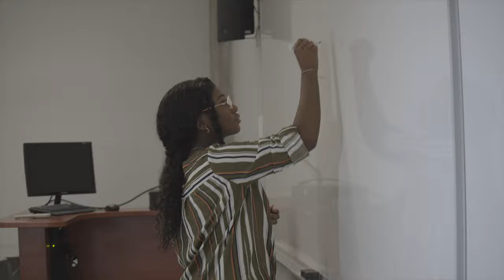Du Lundi au Vendredi ( Parodie Niska) - Joel Esso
↓ Si tu veux faire partie de la Team Va-là bas !

MERCI À:

Filmé par | Nulegacymedia